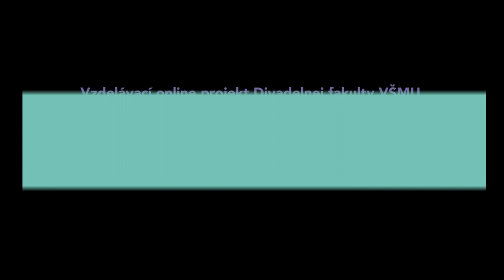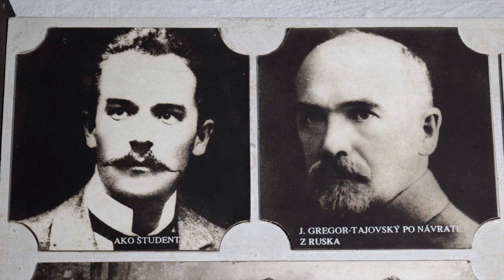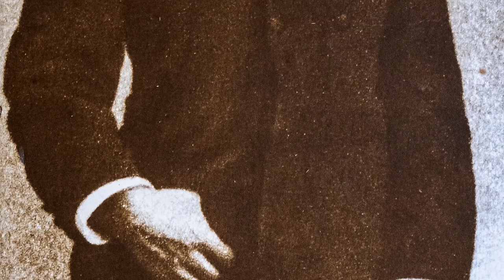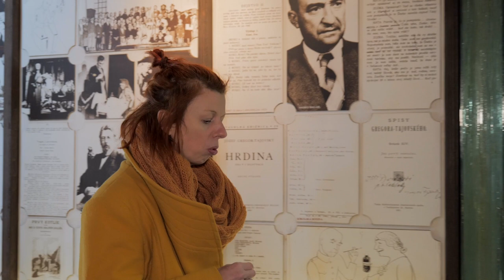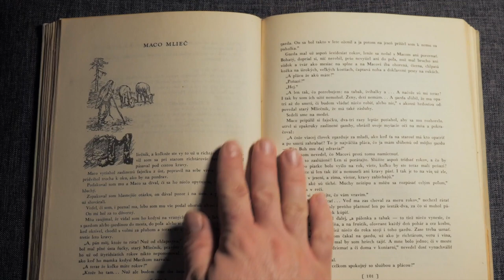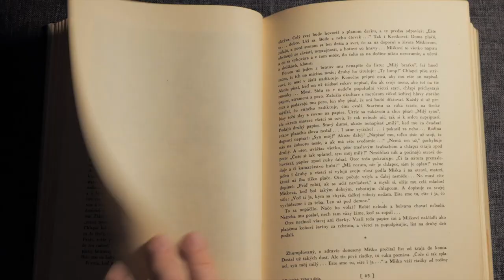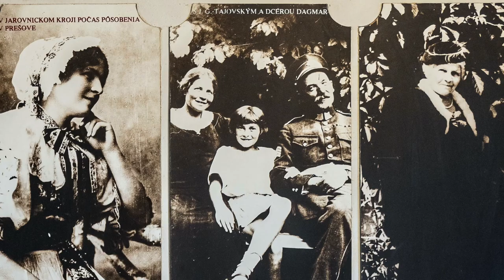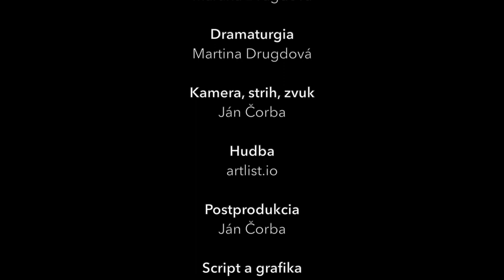MATURITY s Divadlom Lab - Jozef Gregor Tajovský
Prinášame Ti prvé video o živote a tvorbe Jozefa Gregora TAJOVSKÉHO v projekte MATURITY s Divadlom Lab!
Pripravuješ sa na ústne maturitné skúšky zo slovenčiny? Nestíhaš? Potrebuješ sa učiť rýchlo a efektívne? Ak si vyberieš na maturite otázku o Jozefovi Gregorovi Tajovskom, spomeň si na ILUSTRÁCIU vo videu, ktorá Ti napovie, o čom je jeho tvorba.
POZRI SI VIDEO, zdieľaj ho so spolužiakmi, VZDELÁVAJ SA A ZMATURUJ s Divadlom Lab!
Prajeme Ti úspešnú maturitu :-)
Sleduj ďalšie videá na YouTube, Instagrame a Facebooku!